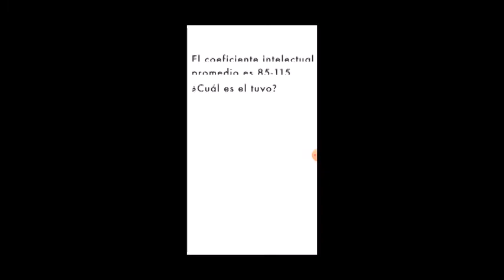La lógica no funciona en este juego!!!😡🤦‍♀️ (Salva a la chica parte 3)